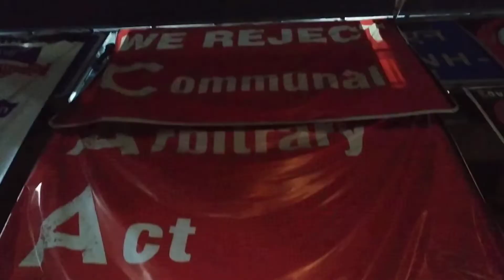A visit to Shaheen Bagh during the CAA NRC Protests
During the height of the Shaheen Bagh protest, me and a friend visited the site to witness what all was going on there.